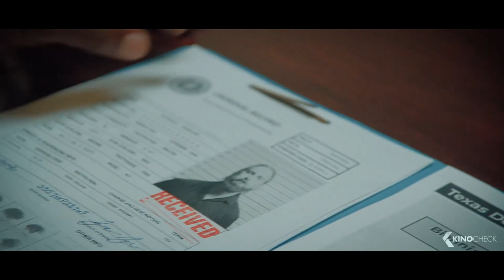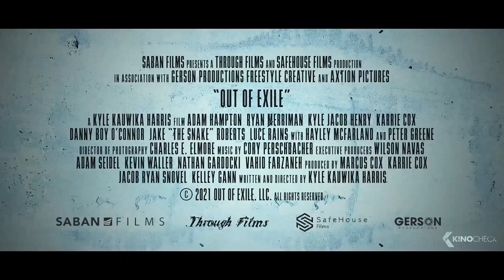OUT OF EXILE Trailer (2023)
Recently paroled thief Gabriel Russell tries to balance his life and mend a troubled family as an FBI agent hunts him down, along with his crew after a botched armored car robbery.

Out of Exile (2023) is the new action movie starring Adam Hampton, Karrie Cox and Kyle Jacob Henry.